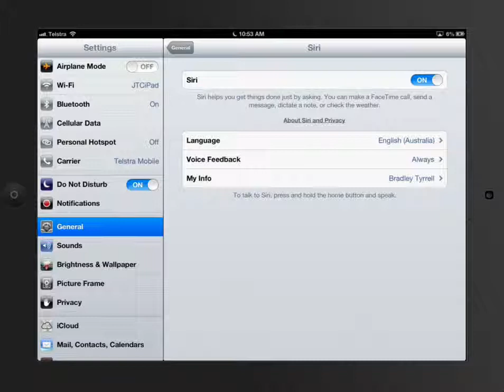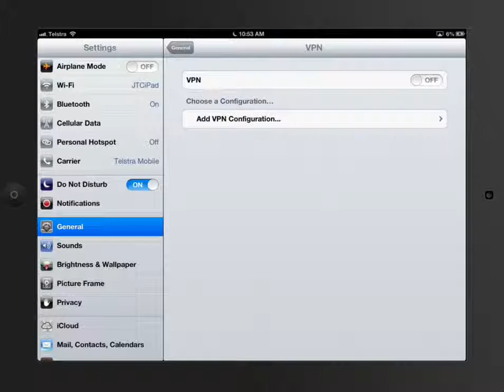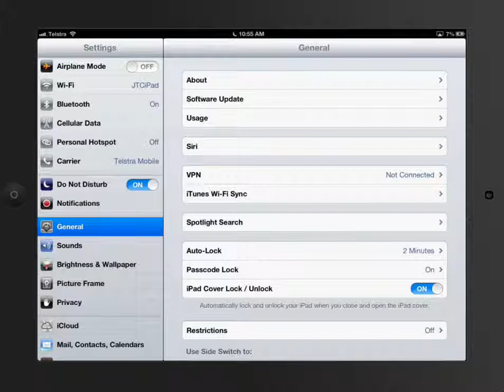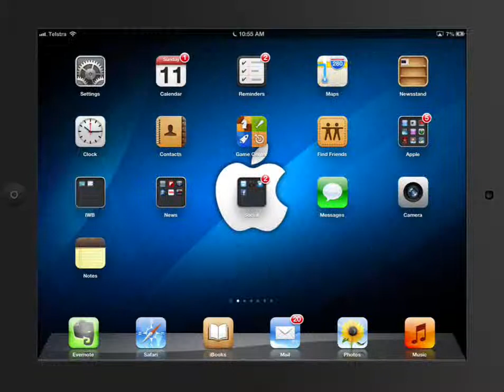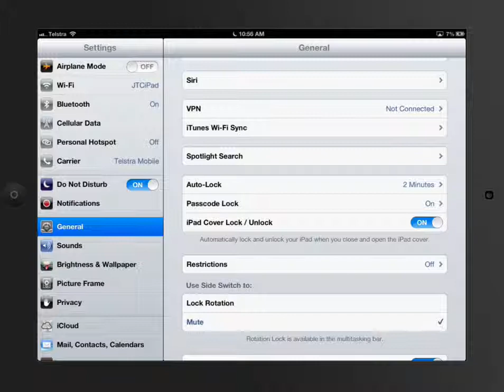iPad Tutorial - General Settings Part 2 - Siri VPN WiFi Sync Spotlight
Watch in 720p for clearer picture

Video Created Explaining Settings on the iPad and how it can be used in teaching and learning - Specifically the settings and adjustments for Siri, VPN WiFi Syncing and Spotlight